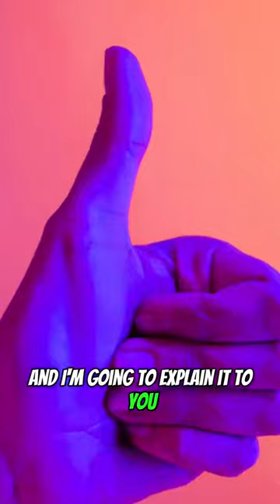The Ocean Mystery